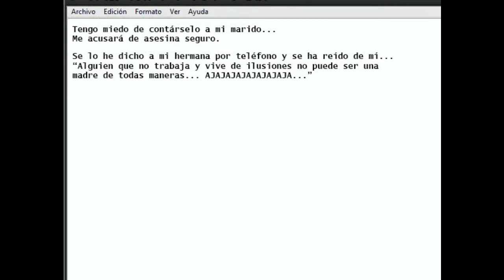Paranoiac - LA VERDAD DE NUESTRA TÍA | Ep. 4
Origin: Mk8deluxe
Galería de los Sims 4: MK8eluxe
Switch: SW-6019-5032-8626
Xbox Live: BonnieFazGammer7
Wii U: AntonioFZB/ AntonioFazGammer

Reglas e información

Comentarios spamers serán borrados al igual que los comentarios malos que realmente lleguen a ofender, si se trata de verdaderas criticas constructivas no serán borradas

No tengo horario fijo para el canal así que subiré un poco al azar o lo que haga falta subir

No tengo fecha para subir vídeos así que subiré cuando pueda y quiera, aunque tampoco voy a dejarlos sin vídeo durante un mes

Content especially aimed at teenagers